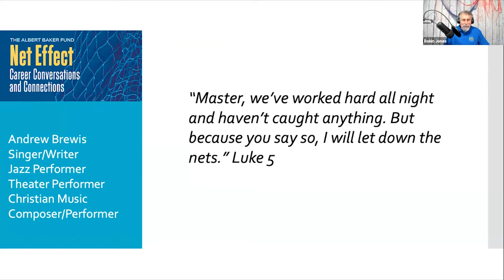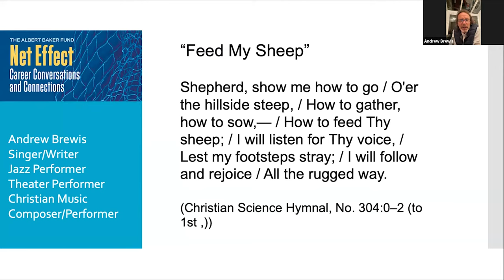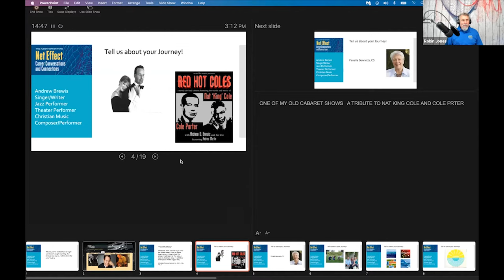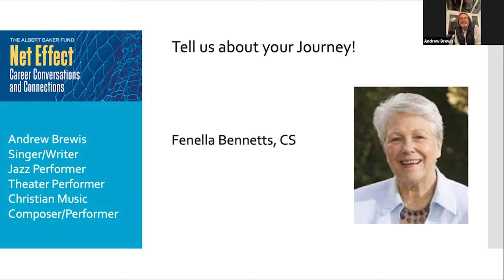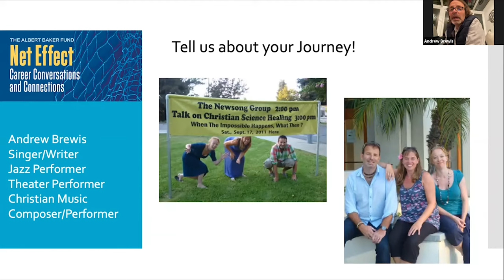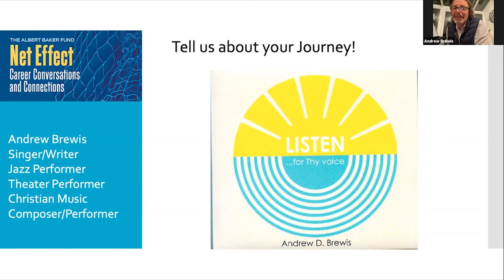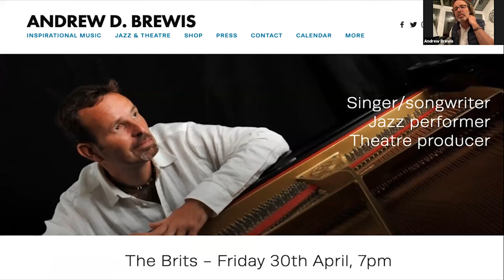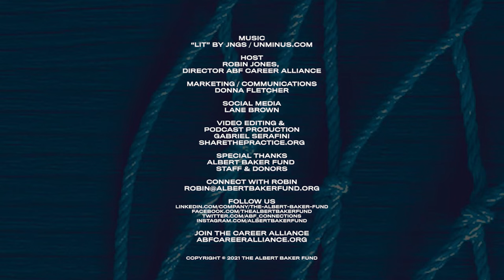Net Effect #42: Andrew Brewis, Theatre Director, Musician, Christian Music Composer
About Our Guest:

Says Andrew, "Becoming a writer and performer of hymns and inspirational Christian music is something that really 'found me', and now it’s part of who I am. The more I write, the more I discover how music can spiritually prod and poke us: stirring, awakening and ultimately healing. It brings me blessings every day, and I love few things more than being to share these melodies, harmonies and healing messages with anyone who’ll listen." Eight of Andrew's compositions have been published in the Christian Science hymnal.

Andrew is a Brit, and a member of the British Academy of Composers and Songwriters. He loves that he can spend every day making music for the inspiration and entertainment of others. He is planning a US tour, "The Time to Pray," sometime in the summer of 2021.

Andrew has played cabaret in theatres in New York, London, and Cape Town, both as a solo act and with his band Red Hot and Blue. He is currently touring in a production of Choice Grenfell, playing pianist William Blezzard with his theatre company Kick In The Head.

Over the course of his 30 year career, Andrew has played piano at some of London's most prestigious venues, such as The American Bar at The Savoy, The Ritz, The Waldorf, The Dorchester, Claridge's and The Ivy. He was also the resident pianist and music consultant at the iconic Wentworth Club for 14 years.

Andrew especially enjoys sharing his passion for the Great American Songbook--Cole Porter, Gershwin, Irving Berlin, Rodgers and Hart and the late Michel Legrand--but in a quintessentially British style.